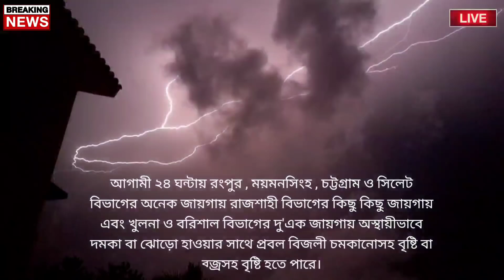আবহাওয়ার খবর আজকের || আসছে তীব্র ঝড়বৃষ্টি || Bangladesh weather Report today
Bangladesh_weather
 Dhaka weather
 Khulna weather
 Borisal weather
 Rajshahi weather
 Sylhet weather
 Rangpur weather
Chittagong weather
Westbengalweather
Kolkata weather
Howrah weather
Hooghly weather
Bankura weather
 Purulia weather
 Birbhum weather
 Murshidabad weather
 Medinipur weather
 Darjeeling weather
 Jalpaiguri weather
 Coochbehar weather